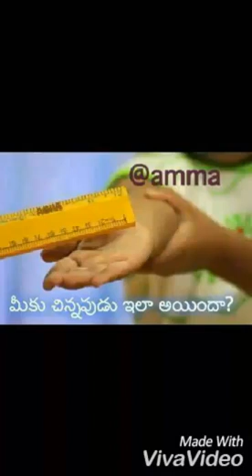Mo piladina dia pherai 2